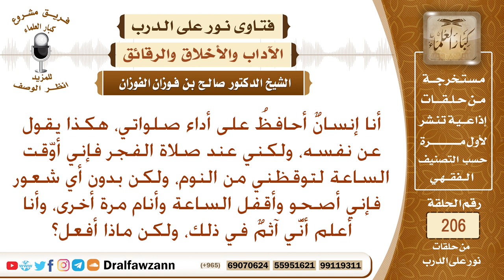يقفل المنبه عند الفجر دون شعور، ما النصيحة والحال ما ذكر؟ الشيخ صالح الفوزان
نص السؤال: أنا إنسانٌ أحافظُ على أداء صلواتي، هكذا يقول عن نفسه، ولكني عند صلاة الفجر فإني أوّقت الساعة لتوقظني من النوم، ولكن بدون أي شعور فإني أصحو وأقفل الساعة وأنام مرة أخرى، وأنا أعلم أنَّي آثمٌ في ذلك، ولكن ماذا أفعل؟
السيرة الذاتية :
للاشتراك في قناة الشيخ صالح الفوزان

رئيس الفريق
لمشروع كبار العلماء